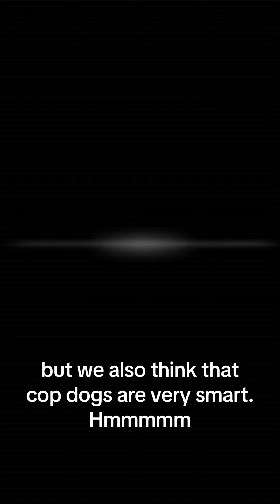Cops changing from attack dogs to attack _____?!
If you could train any animal as an attack animal. What would it be?